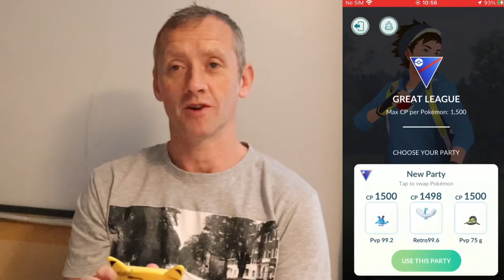RANK 20 GREAT LEAGUE 3/5 😍 WINS TAPU BULU REWARD